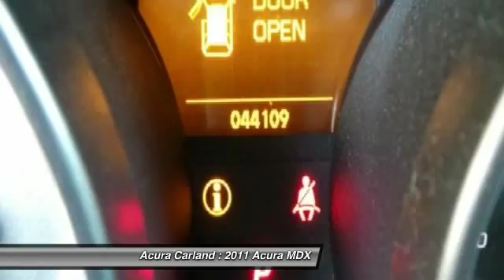2011 Acura MDX Duluth GA 3517Y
Acura Carland
3403 Satellite Blvd.

Welcome to Acura Carland! Where every NEW Acura comes with a FREE LIFETIME WARRANTY!!! Acura Carland presents this CARFAX OneOwner 2011 Acura MDX AWD 4dr. Represented in DK BLUE. Fuel Efficiency comes in at 21 highway and 16 city. Under the hood you will find the 3.7L PGM-FI MPI SOHC 24-valve VTEC V6 engine coupled with the 6-SPEED AUTOMATIC TRANSMISSION W/OD, SEQUENTIAL SPORTSHIFT, GRADE LOGIC CONTROL, SHIFT HOLD CONTROL. The Word Around Town: This 7-seater MDX has a nice array of standard features even at the base level and includes a lengthy options list. There's plenty of room for a family and its gear--and the MDX includes 10 cupholders for just such duty. Fit and finish are excellent across the board including a very quiet cabin. Super Handling all-wheel drive is more for on-pavement performance than off-roading, but for those looking for a minivan or station wagon upgrade, the MDX performs admirably. Options and Safety Features: Nicely equipped with 3-point height-adjustable front seatbelts w/pretensioners & load limiters, 3-point rear seatbelts, 4-wheel anti-lock braking system (ABS) w/electronic brake distribution (EBD), brake assist, Advanced Compatibility Engineering (ACE) body structure, Child seat tether anchors (2nd/3rd row seats), Daytime running lights, Dual-stage multiple-threshold front airbags, Emergency trunk release, Front & rear crumple zones, Front & rear side curtain airbags w/rollover sensor, Front side-impact airbags w/passenger side occupant position detection, Hill start assist, LATCH child seat mounting system (2nd row seats), Rear door child safety locks, Side-impact door beams, Tire pressure monitoring system w/location & pressure indicators, Trailer stability assist, Vehicle Stability Assist (VSA) w/traction control. You can finally stop searching... You've found the one you've been looking for! Atlanta's Premier #1 Acura Certified Acura Dealer - Acura Carland, Duluth, GA.